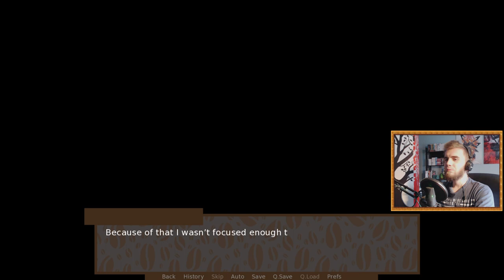Pumpkin Spice Café - I'm a barista now!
I've become a barista and talked with Café’s customers. Who knows? Maybe I'll manage to change someone's life for better... or worse?